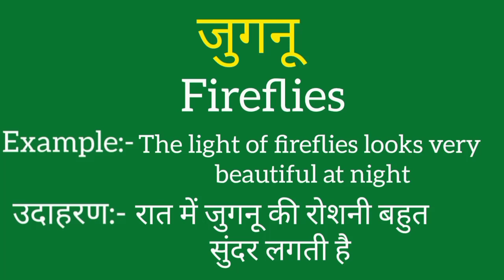Jugnu ko english mein kya kahate hain | Jugnu ki meaning | Jugnu ki spelling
Jugnu ko english mein kya kahate hain
Jugnu ki meaning
Jugnu ki spelling
Jugnu ki english